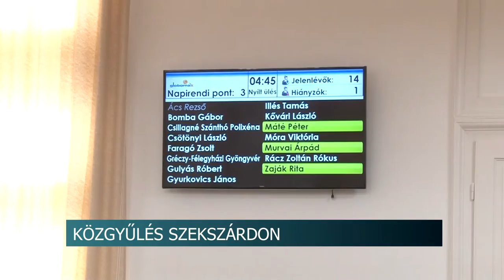Közgyűlés Szekszárdon - elfogadták a megyei jogú város költségvetését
Elfogadta Szekszárd idei költségvetését a megyei jogú város közgyűlése. A tolnai megyeszékhely ennek értelmében idén még 17 milliárd forintnál is több forrásból gazdálkodhat. Igaz, a büdzsé így is feszes lesz, hiszen rengeteg fejlesztés és pályázat van tervben.